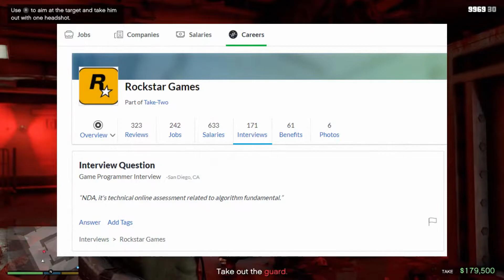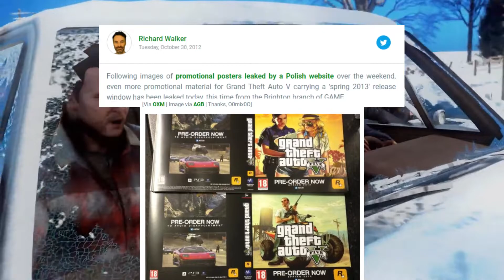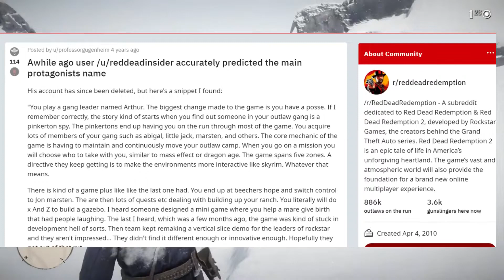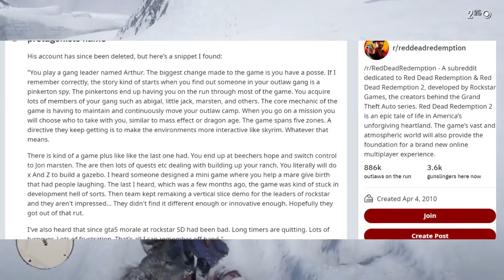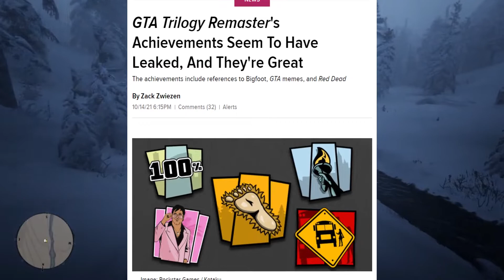The Biggest Leaks From Rockstar Games That Were Real (GTA 5, RDR2, GTA Trilogy)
Taking a look at the biggest leaks to come from Rockstar Games' biggest titles, GTA 5, Red Dead Redemption 2, and the upcoming GTA Trilogy : The Definitive Edition, and how over the years leaks have been getting bigger.

Twitter.com/NickPlaysGamesX